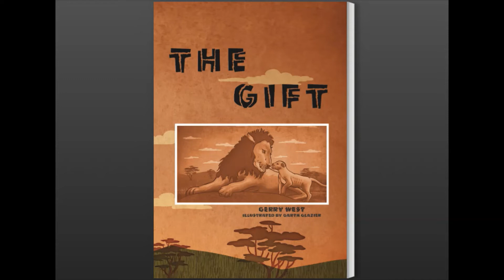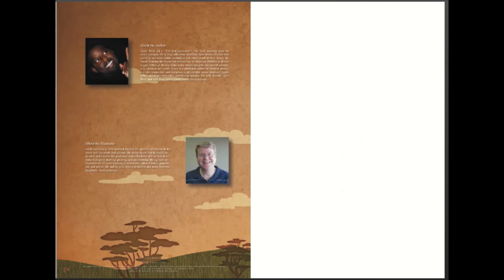The Gift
If anyone would like to support our classroom. Here’s our wish list. Thank you!